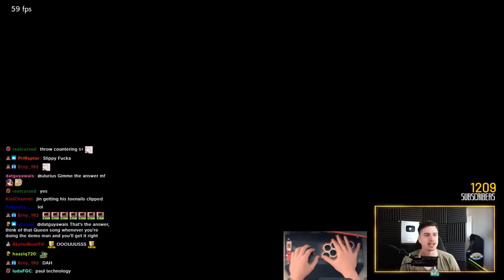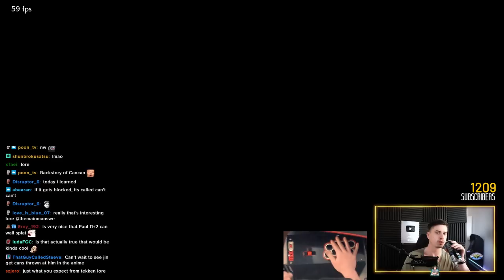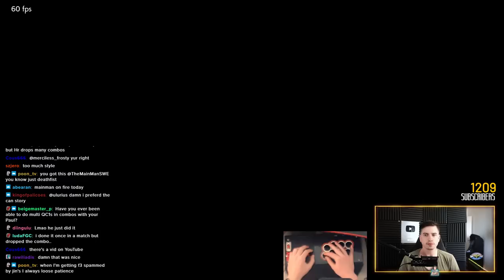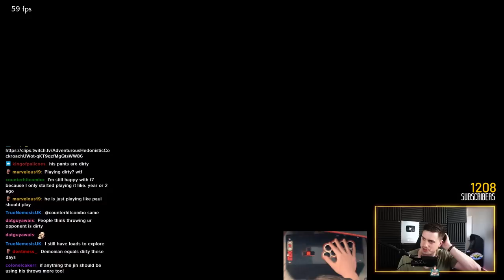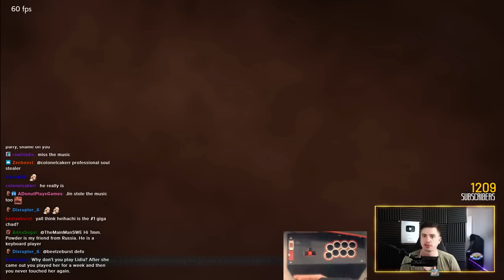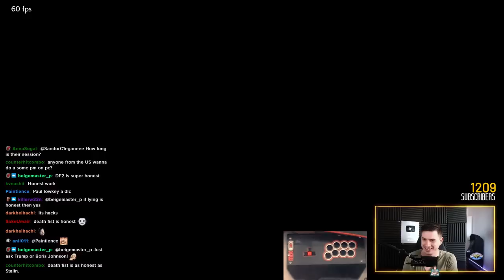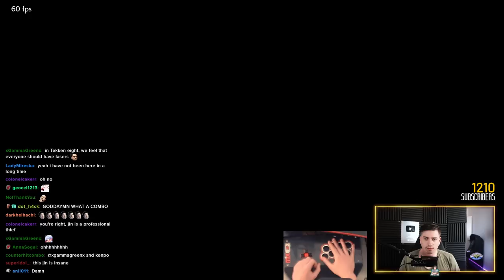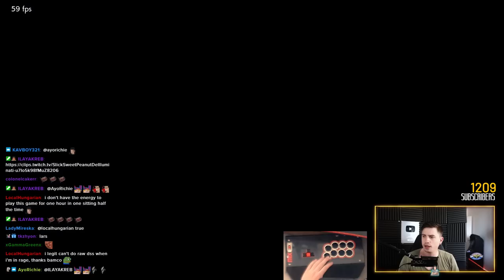My Paul Fights an Insane Jin... Superfast Step EWHF